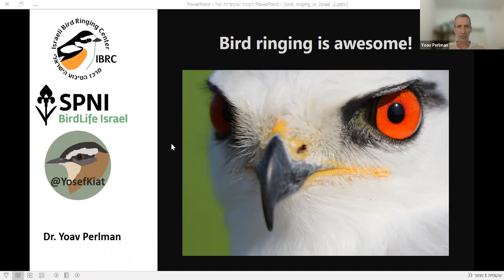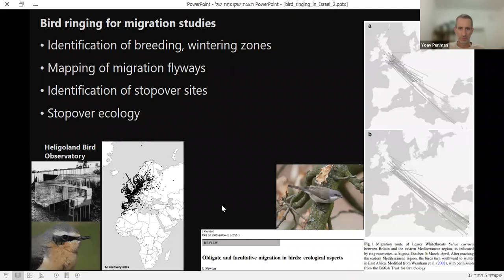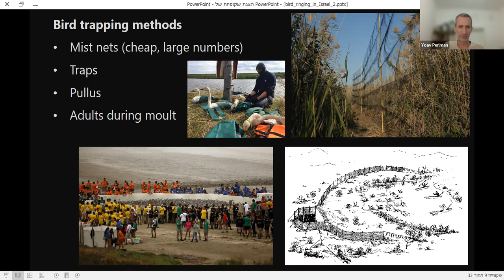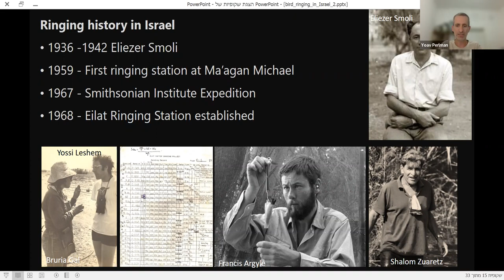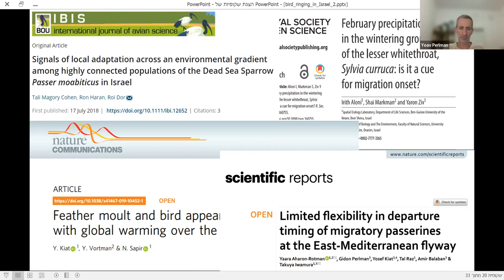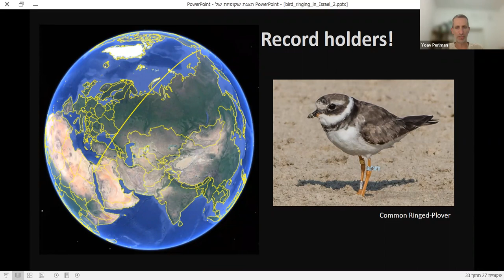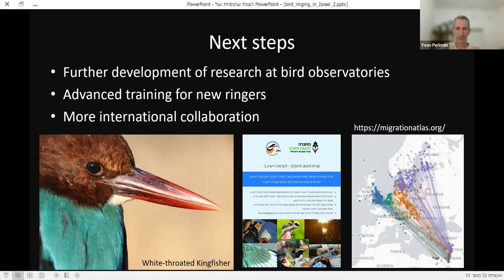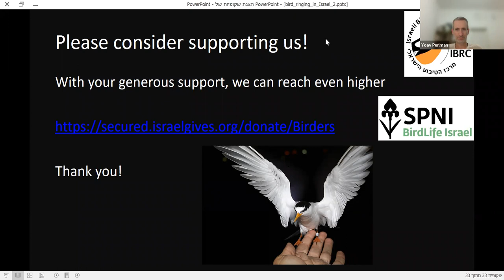Bird Ringing Doesn’t Lie The Fascinating Science of Bird Ringingfrom Israel’s top experts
Live webinar recording from 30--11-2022
learn about the status of Israel birds, and how we know that Jerusalem’s birds are in decline, with Alen Kacal Dr. Yoav Perlman of SPNI, and Dr. Yosef Kiat, Director of the Israel Bird Ringing Center.